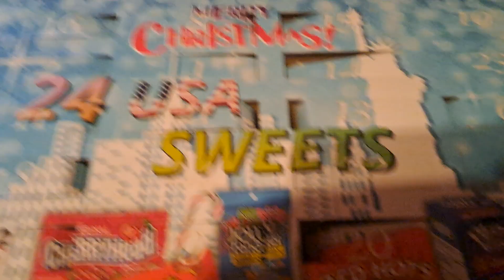adventskalender Türchen 23